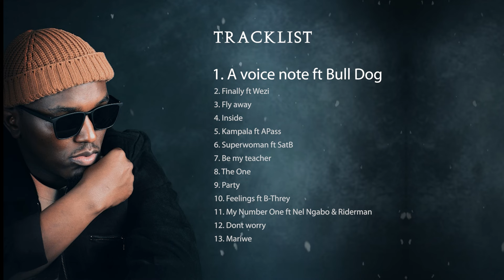1 A voice note ft Bull Dog Audio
Essence Album from Tom close